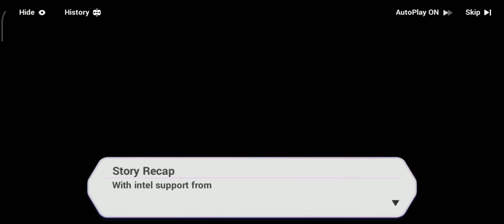Sanka Saga - Act 2: Path of Tiryag